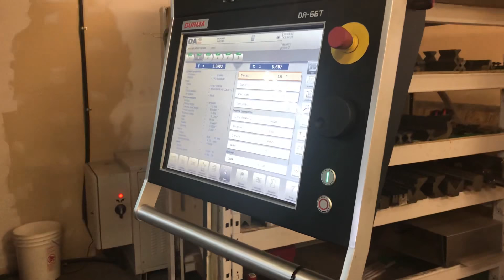Flexyshop CNC bending Durma AD-Servo 30175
Bending 10 feet long aluminum panels